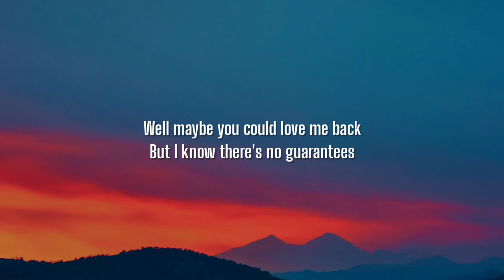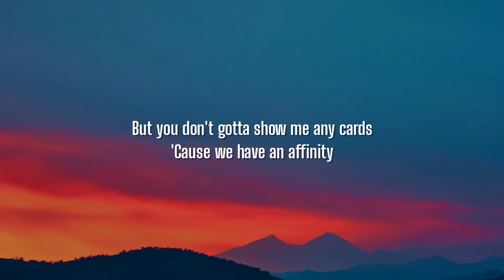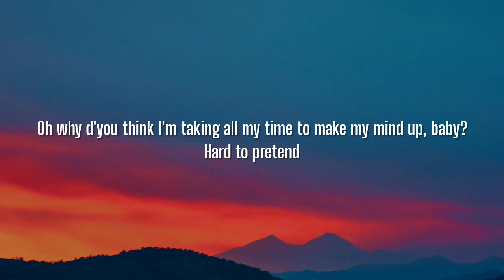Sorcha Richardson - Hard to Fake It (Lyrics)